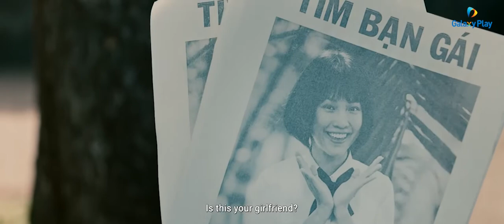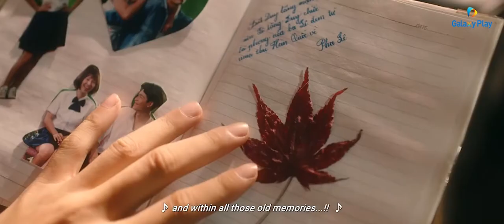Ước Hẹn Mùa Thu | Autumn Promise | Trailer | Galaxy Play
Tháng Năm Rực Rỡ là hành trình đi tìm lại mối tình đầu sau 15 năm hôn mê của chàng trai tên Duy mà trong đó 3 yếu tố: tình yêu, tình bạn & tình địch đan xen lẫn nhau tạo nên những màu sắc rất đặc biệt. Và đó cũng chính là lời ước hẹn của tuổi trẻ mà họ - những chàng trai, cô gái đã kịp tìm lại được trước khi để những lo toan bộn bề của cuộc sống cuốn trôi đi...